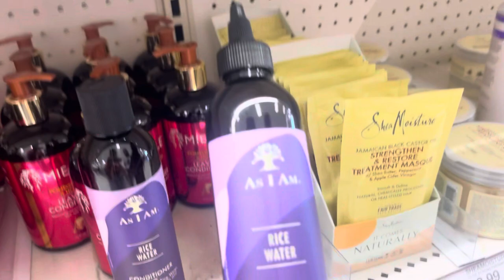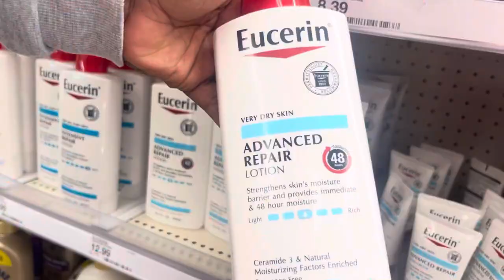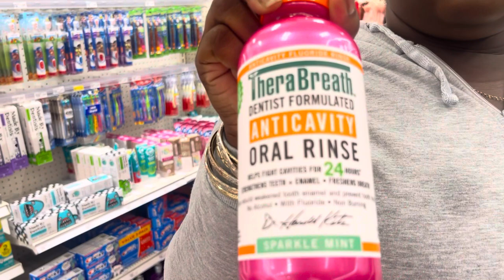Come Hygiene + Self Care Shopping w/ me🧼| Target finds + $100 haul 2024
Hey y’all welcome back to another episode of ✨The Grown Diaries✨ period period period…

On this episode we’re going hygiene shopping at Target + $100 haul

Follow Me on all platforms: @Antiannathegoat